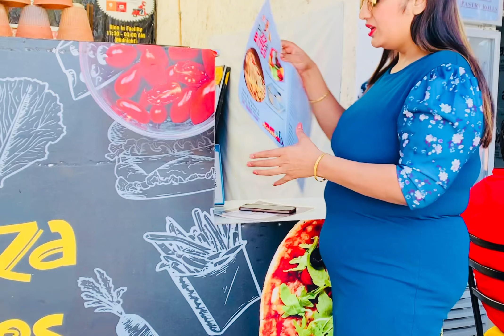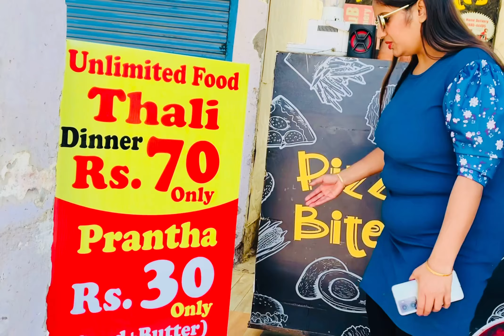Pizza bites in Mohali phase 5,, best fried icecream